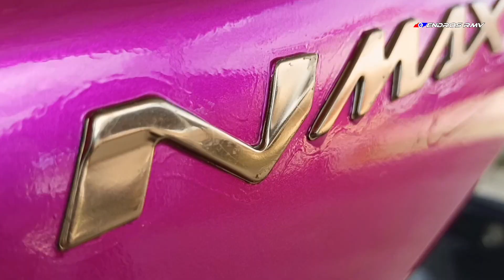Pasang skotlet pink magenta yamaha nmax full body / vinyl sticker wrap nmax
Melayani pemasangan
Cutting stiker
Cetak prasasti Cara pasang skotlet motor nmax pink magenta full body motor nmax

wrap skotlet nmaxmodifikasi nmax155 Cara pasang skotlet motor nmax pink magenta full body motor nmax

 decal stickers

 Content gap

hover bike

motocross

game

bike

flying motorcycle

Motorcycle

flying bike

motocross

motorcycle game